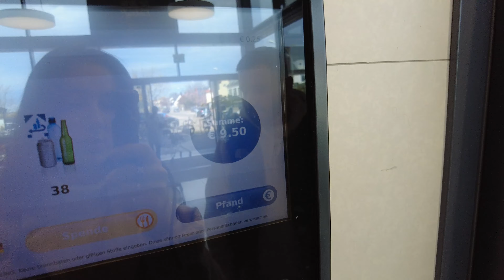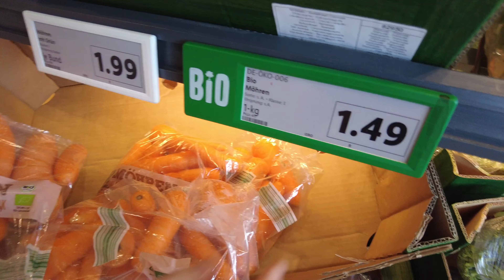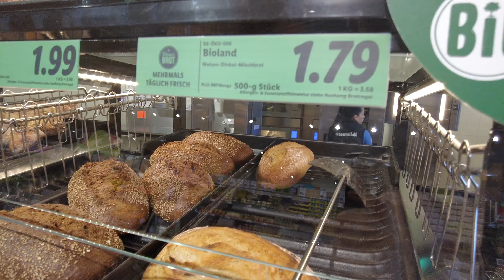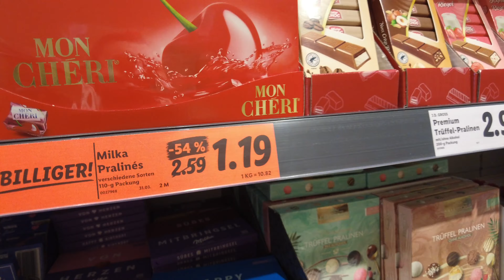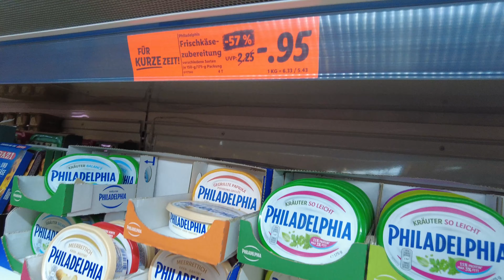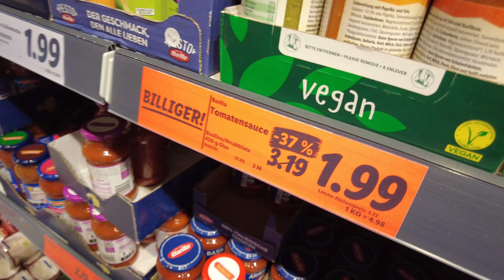ALMANYADA HAFTALIK ALIŞVERİŞ🥦NELER ALDIK NEKADAR TUTTU? C VİTAMİNİ🍊İFTAR MENÜSÜ😋SİNİRLENDİM😤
Selam Arkadaslar,

umarım video hoşunuza gider, iyi seyirler😃